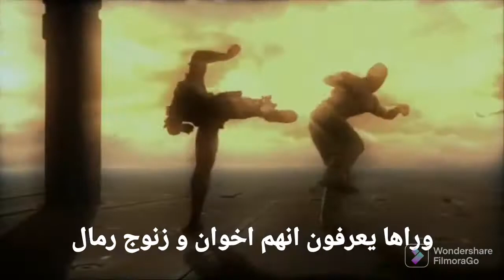يوم عادي بين السنة والشيعة.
Average طائفية و عنصرية Enjoyer.